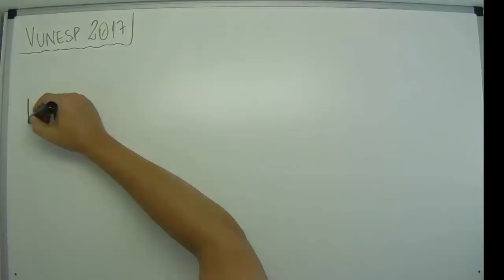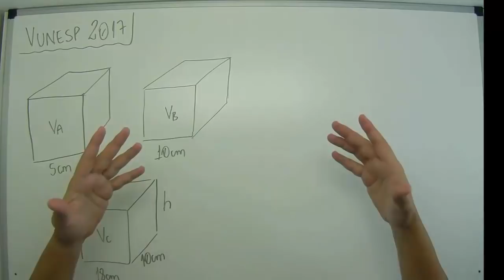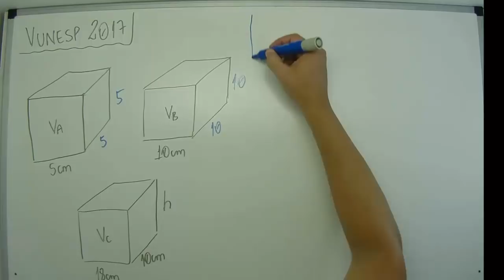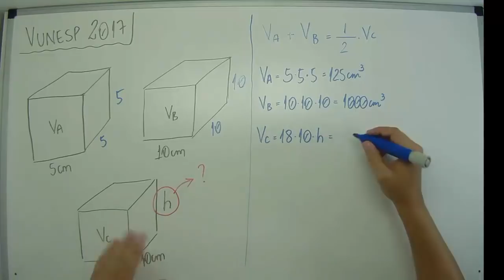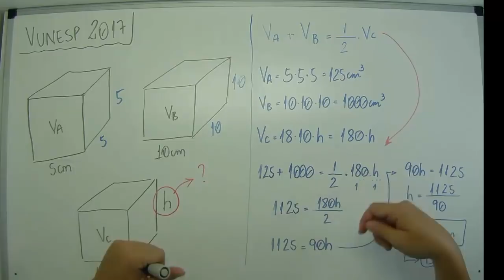Geometria (03 de 06) – TJSP Capital – Vunesp 2017 – #0159 – Matemática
Questão - Vunesp 2017:
As figuras seguintes mostram os blocos de madeira A, B e C, sendo A e B de formato cúbico e C com formato de paralelepípedo reto retângulo, cujos respectivos volumes, em cm³, são representados por VA, VB e VC.
 [figura]
Se VA+VB=(1/2)VC, então a medida da altura do bloco C, indicada por h na figura, é, em centímetros, igual a
(A) 11.
(B) 12,5.
(D) 15,5.
(E) 14.